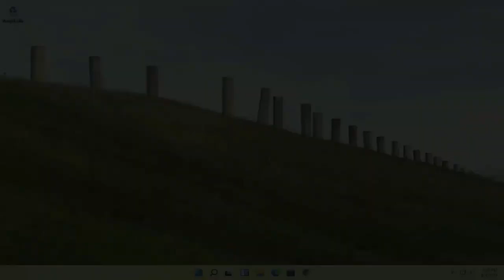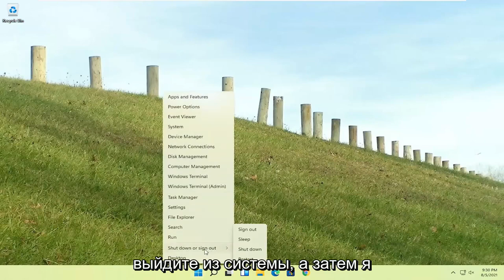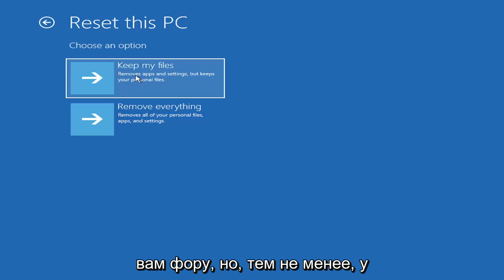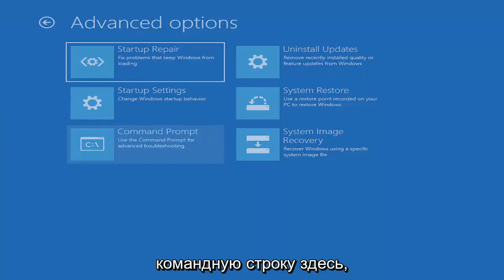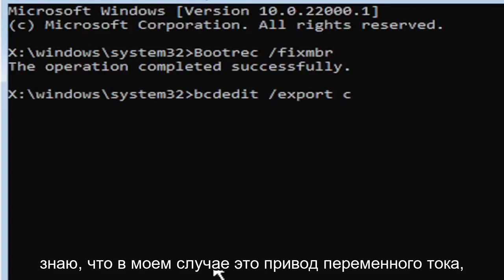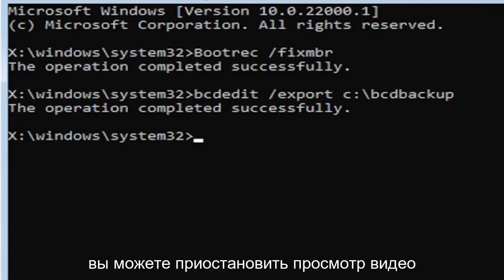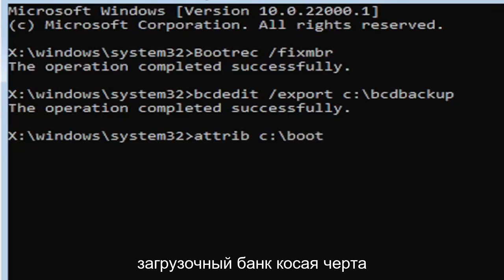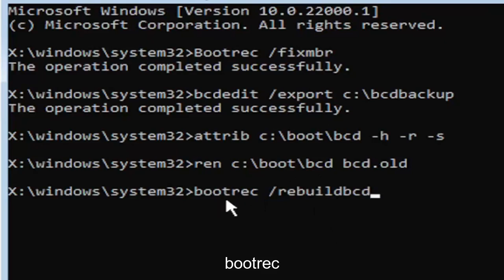Как ИСПРАВИТЬ ЛЮБЫЕ ОШИБКИ Windows 11 в программе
Как ИСПРАВИТЬ ЛЮБЫЕ ОШИБКИ Windows 11 в программе [Учебное пособие]

Из-за более широкого использования компьютеров пользователи сталкиваются с новыми ошибками и проблемами с ними. Последняя проблема или код ошибки, который беспокоит пользователей Windows, - это код ошибки 0xc000000f. Это не что-то новое, но в последнее время об этом сообщили несколько пользователей.

Примечательно, что код ошибки 0xc00000f появляется после обновления Windows или установки новой программы. Есть несколько методов, которыми вы можете следовать, чтобы исправить этот код ошибки на вашем ПК с Windows. И чтобы уберечь вас от поиска решений на разных веб-сайтах, в этом посте мы дадим вам несколько эффективных методов исправления кода ошибки 0xc00000f. С учетом сказанного, давайте сразу же приступим.

Данные конфигурации загрузки для вашего ПК отсутствуют или содержат ошибку

File: \Windows\system32\winload.exe Error code: 0xc000000f

Если вы читаете это, скорее всего, в вашу жизнь появилась ошибка загрузки Windows 0xc000000f. Это плохая часть. Хорошо то, что ошибка загрузки 0xc00000f решаема, если вы будете следовать нашему руководству.